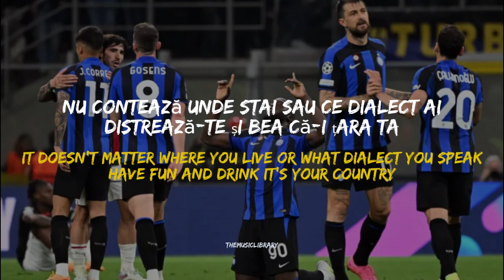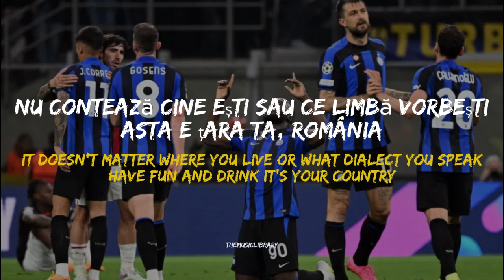Made in Romania - Ionut Cercel (Lyrics)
Made in Romania - Ionut Cercel